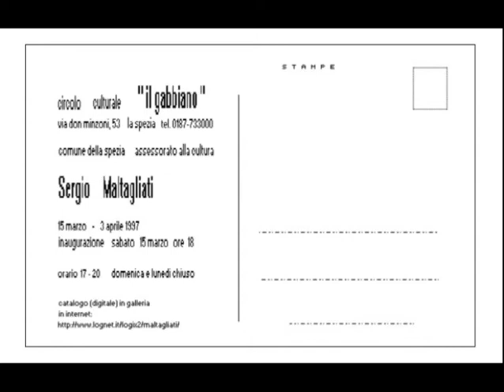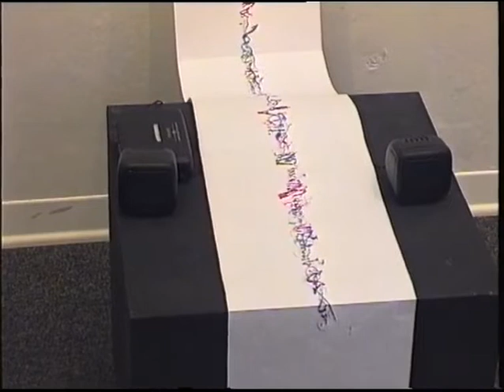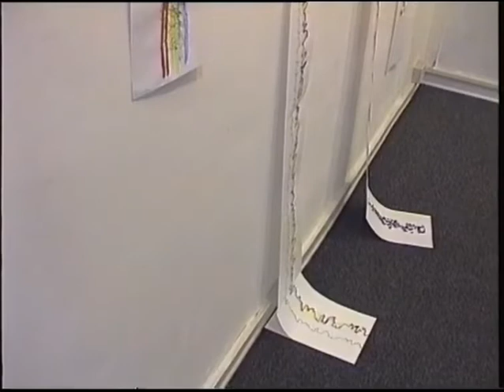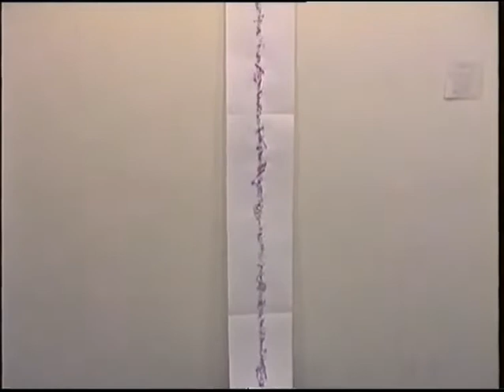"Partiture per Floppy Disck" mostra-installazione-concerto, galleria Il Gabbiano, La Spezia, 1997.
Inaugurazione del 15 Marzo 1997, alla presenza tra gli altri del Maestro Pietro Grossi. Catalogo (digitale) in galleria ed in Internet all'indirizzo
Computer Artari mega STE, sintetizzatore Yamaha, Cubase midi software. Altri artisti presenti: Andrea Dami, Cosimo Cimino, Fernando Andolcetti, Mauro Manfredi, Paola Zucchello, Marcella Chelotti Grossi.
Sergio Maltagliati autore e performer.